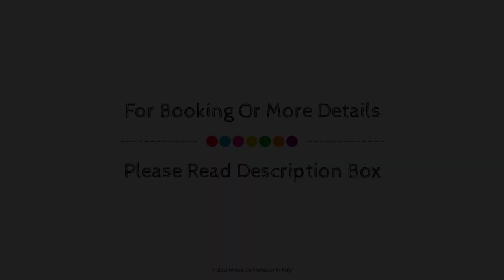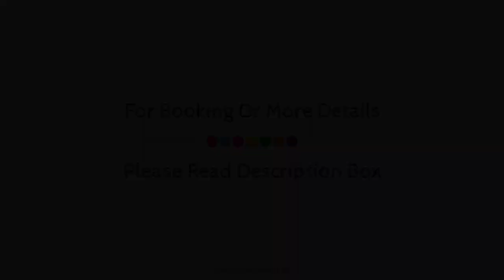Agriturismo Gigliotto Hotel, San Michele Di Ganzaria, Italy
About Property:
Agriturismo Gigliotto Hotel is perfectly located for both business and leisure guests in San Michele Di Ganzaria. The hotel offers a high standard of service and amenities to suit the individual needs of all travelers. Facilities like facilities for disabled guests, car park, room service, family room, restaurant are readily available for you to enjoy. Each guestroom is elegantly furnished and equipped with handy amenities. Access to the hotel's outdoor pool, garden will further enhance your satisfying stay. Agriturismo Gigliotto Hotel is an excellent choice from which to explore San Michele Di Ganzaria or to simply relax and rejuvenate.
Searching For
1. Agriturismo Gigliotto Hotel - San Michele Di Ganzaria
2. Agriturismo Gigliotto Hotel - San Michele Di Ganzaria Virtual Tour
3. Agriturismo Gigliotto Hotel - San Michele Di Ganzaria Rooms
4. Agriturismo Gigliotto Hotel - San Michele Di Ganzaria Amenities
5. Agriturismo Gigliotto Hotel - San Michele Di Ganzaria Videos
6. Agriturismo Gigliotto Hotel - San Michele Di Ganzaria Offers
7. Agriturismo Gigliotto Hotel - San Michele Di Ganzaria Deals
Audio Credit:
Track Title: Subway Dreams
Artist: Dan Henig